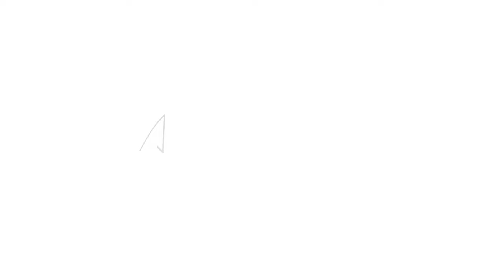Tring Wedding Charlotte & Carlo's wedding